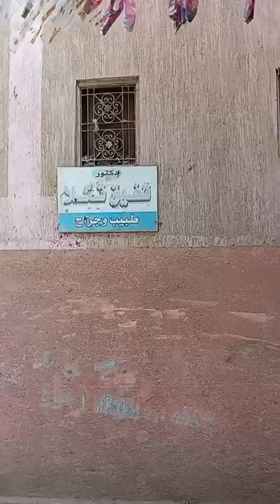طوبى للرحماء لأنهم يُرحمون.تشييع جثمان "شفيق تكلا" طبيب الغلابة من سمادون بالمنوفية.. كشفه بـ20 جنيه